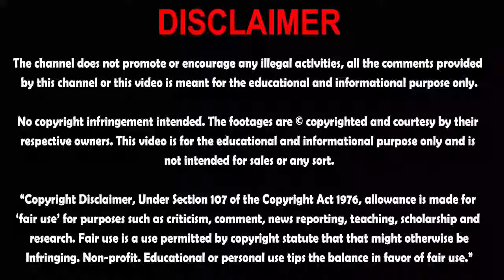Shah Mahmood Qureshi energetic speech in National Assembly